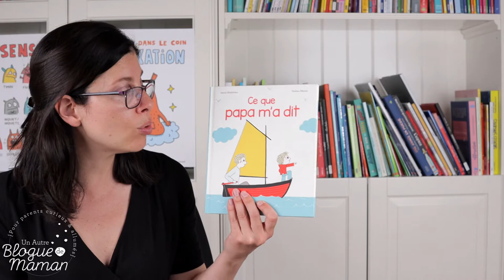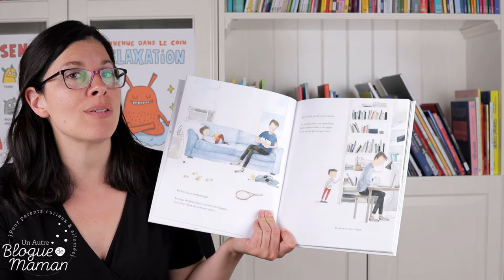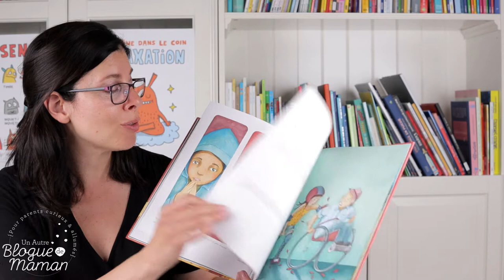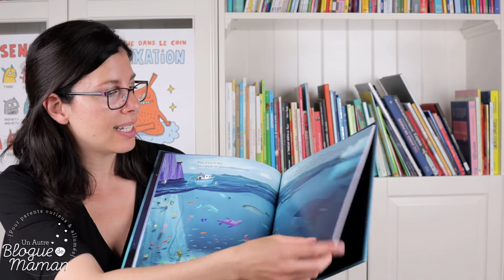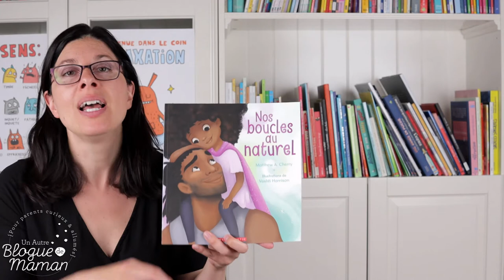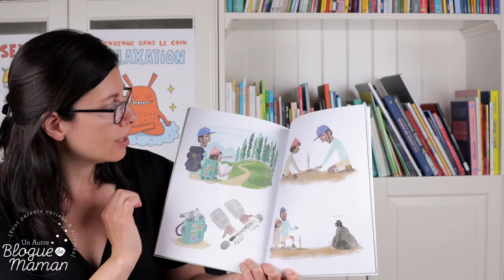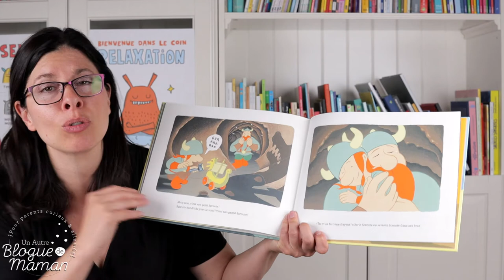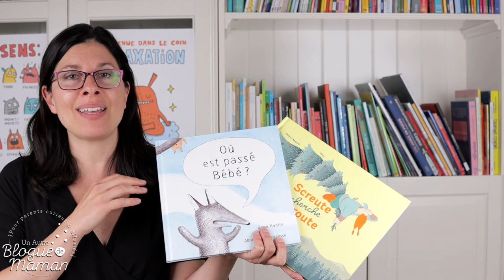10 livres jeunesse pour souligner la fête des pères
Pour avoir accès à tous les livres présentés dans la vidéo, c'est dans mon article de blogue juste